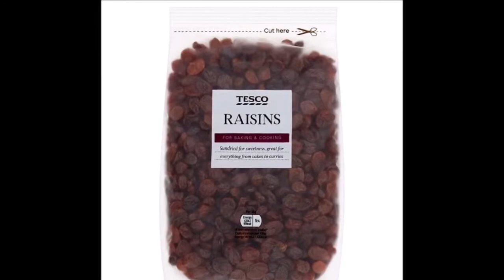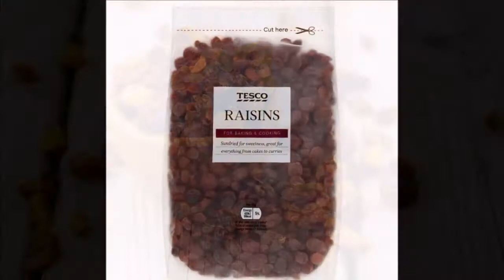जानें, किशमिश खाने के ये जबरदस्त फायदे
किशमिश सेहत के लिए बहुत फायदेमंद है। अंगूर को सूखाकर किशमिश बनाया जाता है। किशमिश में मौजूद गुण कई बिमारियों मददगार है। इसे दूध के साथ या पानी में भिगोकर खाने से अनेक रोग दूर होते है। आज हम किशमिश खाने के फायदों के बारे मे जानते है -

किशमिश में वह सभी पोषक तत्व मौजूद होते हैं जो रोग प्रतिरोधक क्षमता को बढ़ाने में मददगार साबित होते हैं। सर्दियों मे किशमिश का सेवन करने से बैक्टीरिया और इन्फेक्शन दूर रहता है।

हड्डियों को मजबूत करे -
किशमिश हड्डियों को मजबूत करने में कारगर होती हैं। अगर जोड़ों के दर्द से परेशान हैं तो किशमिश का सेवन करना काफी मददगार होगा। किशमिश को रात में पानी में भिगोकर रखें और सुबह उन किशमिश को खाऐ।

एनीमिया के लिए -
किशमिश में आयरन और विटामिन बी कॉम्प्लेक्स प्रचुर मात्रा में पाया जाता है। किशमिश के सेवन करने से आयरन की कमी दूर होती है। एनीमिया के रोगी को किशमिश का सेवन करना चाहिये।

आंखों की रोशनी बढ़ाए -
किशमिश में विटामिन बी कॉम्प्लेक्स, सेलीनियम, आयरन जैसे कई सारे एंटी-ऑक्सीडेंट गुण पाए जाते हैं। जो आंखों की रोशनी बढ़ाने में कारगर होते हैं। इसलिए नियमित किशमिश का सेवन करे तो आंखों की रोशनी बढ़ा सकते है।

पेट के लिए -
पेट की समस्या जिसमे अपच,गैस, कब्ज जैसी परेशानी अक्सर बनी रहती है। इस समस्या से छुटकारा पाने के लिए दूध के साथ किशमिश खाए।